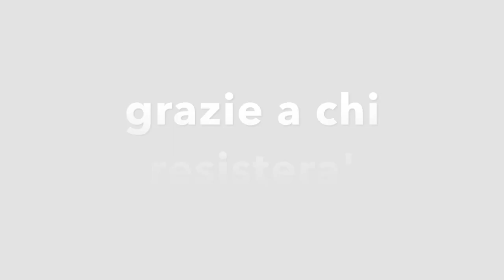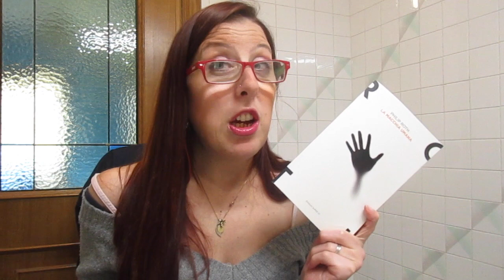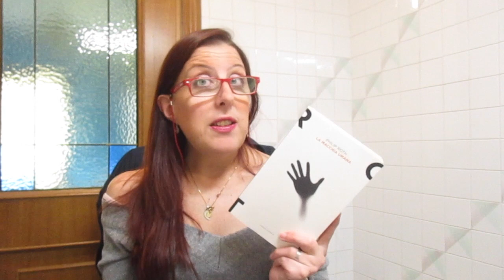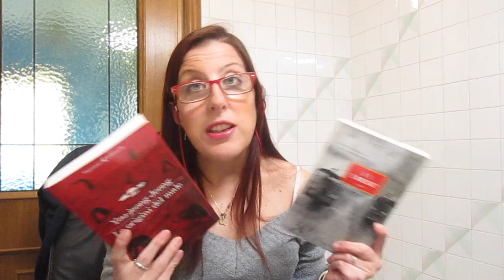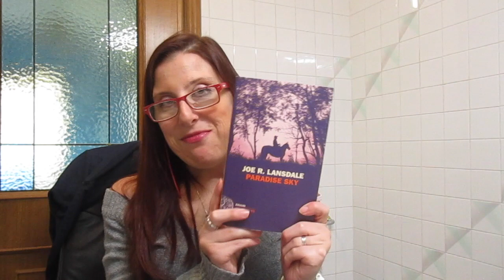bookhaul enorme..post fioretto Pasquale!povero portafogli😂